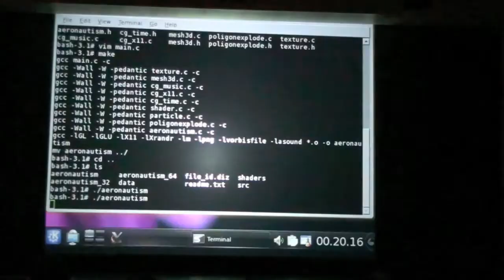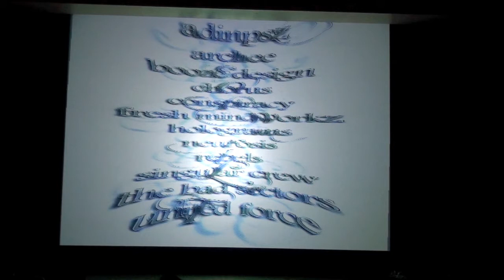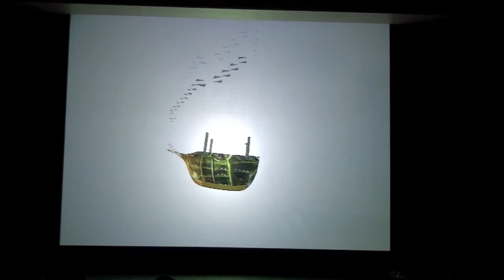Function 2010 Demo Compo Aeronautism by Cybernetic genetics (Live Footage)